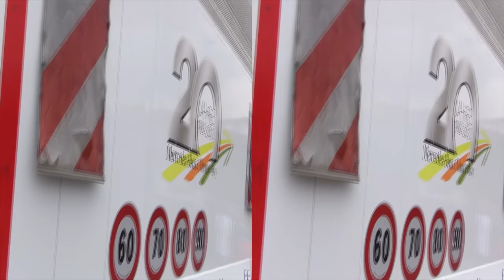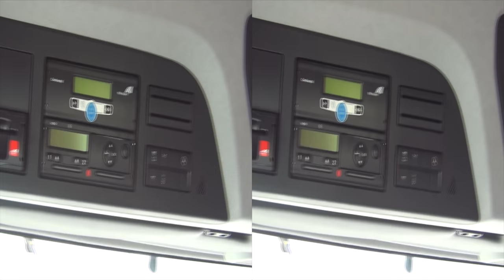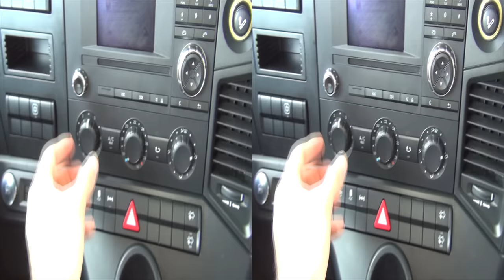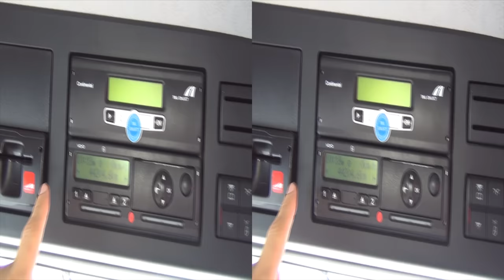Mercedes-Benz Antos 1832L 4x2 CharterWay Exterior and Interior in 3D 4K UHD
Exterior and interior in 4K 3D of Mercedes-Benz Antos 1832L 4x2.

The truck was presented at Euro VI Truck Road Show, Bulgaria, May 12th-13th 2014.

Екстериор и интериор в 4К 3Д на Мерцедес-Бенц Антос 1832Л 4х2.

Камиона беше представен на Евро VI Роудшоу за камиони, България, 12-13-ти Май 2014 г.